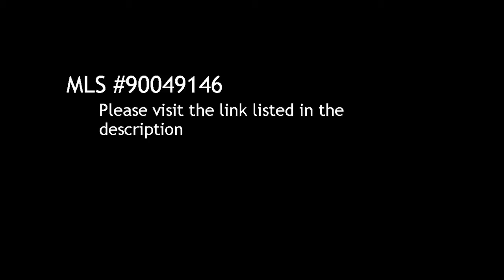3 BR / 1 BA Single Family Home in Chula Vista offered at $225,000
3 Bedroom / 1 Bathroom Single Family Home in Chula Vista, 91911 offered at $225,000

Bedrooms: 3

Description:
REMODELLED KITCHEN- LARGE FAMILY ROOM WITH CORNER FIREPLACE- VINYL GLAZED WINDOWS- ENCLOSED ROOM WITH SPA- INSIDE LAUNDRY- BIG YARD- CUL-DE-SAC